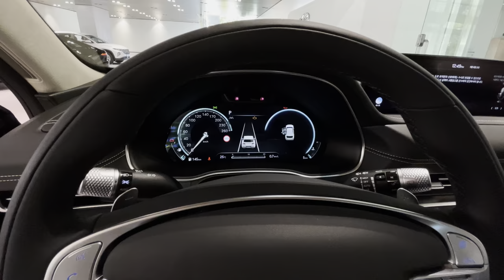GENESIS GV80 3.5T AWD | Cabin Tour (P2)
genesisgv80@LuxuryCarsSeoul
The GV80's interior epitomizes luxury with its distinctively sleek and elegant design, capturing the essence of a comfortable driving experience.